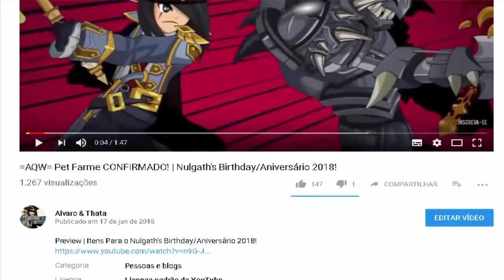=AQW= É Possível 2 Pets FARME? | Nulgath's Birthday/Aniversário 2018!